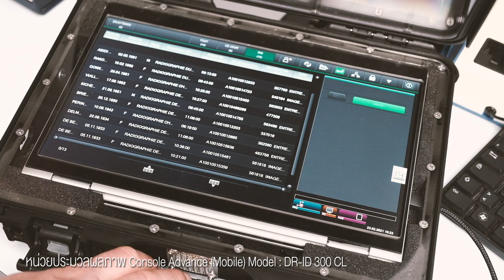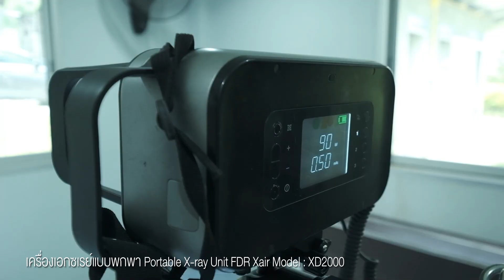Efforts to End Tuberculosis / Fujifilm Thailand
เพื่อให้บรรลุเป้าหมายของ WHO ในการกําจัดวัณโรคภายในปี 2030
ฟูจิฟิล์มจะยังเดินหน้ารับมือกับความท้าทายในฐานะบริษัทที่เชี่ยวชาญนวัตกรรมด้านการแพทย์และสุขภาพที่มีส่วนช่วยในการยกระดับคุณภาพและการเข้าถึงการดูแลรักษาทางการแพทย์ ตามความมุ่งมั่นขององค์กรที่จะเป็นส่วนหนึ่งในการกำจัดวัณโรค

“วัณโรค” คือ 1 ใน 3 โรคติดต่อสำคัญที่โลกเราต้องเผชิญ โดยมีจํานวนผู้ติดเชื้อมากกว่า 10 ล้านคนต่อปีทั่วโลก และมีผู้เสียชีวิต
มากกว่า 1.5 ล้านคน ประมาณ 90% ของผู้ป่วยวัณโรคทั้งหมด มาจากประเทศที่กำลังพัฒนา โดยคาดว่า ครึ่งหนึ่งของจำนวนผู้ป่วย
ไม่สามารถเข้าถึงการตรวจวินิจฉัยโรคและการรักษาได้ นั่นคือเหตุผลที่ ฟูจิฟิล์มมุ่งมั่นพัฒนาและจัดหาระบบการถ่ายภาพรังสีแบบพกพา
เพื่อให้ผู้คนสามารถเข้าถึงการตรวจคัดกรองได้ ระบบเอกซเรย์นี้มีขนาดเล็กและน้ำหนักเบา เพื่อให้สามารถใส่กระเป๋าพกพาไปได้